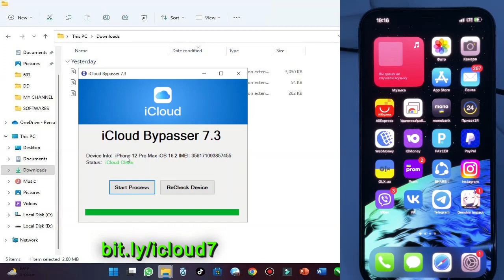Bypass iCloud Unlock Tool iOS 17-16 - 15 - 14 - 13 - 12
The best method 16.3 - iCloud bypass / iCloud unlock - on all devices with iOS 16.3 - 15 and old 14.8.1 to 12.5.6 too, but in working with PC only and meid / no meid method icloud.
How to bypass ios 16 icloud locked free ios 16.3 - how to use bypassing icloud, how to make apple ID ios 16 full untethered, how to bypass icloud ios 16.2 finally bypass icloud ID.
How to iphone bypass, iphone 13 pro max - no computer ios 15.7.2 JBreak ios 16.3 or maybe for any ios 14.8.1 and ios 16.3 icloud bypassed ios 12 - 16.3 untethered windows tool.
Bypasser windows / mac os x - unlocking ios 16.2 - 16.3 icloud bypass iphone 13 12 11 XS X XR and old, how to unlock ios 16 full bypass apple ID ios 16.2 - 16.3 working SIM.
That new tutorial about icloud unlocks ios 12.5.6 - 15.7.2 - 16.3 works SIM call data! Bypass ios 16 bypass icloud, bypass ios 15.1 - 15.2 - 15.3 ios 15.7.2 bypass icloud 2023 review.
Untethered bypass icloud ios 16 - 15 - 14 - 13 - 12 with easyunlock, new method for icloud bypass ios 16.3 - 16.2 bypasser windows on icloud without JB - Cydia the ios 16 tested.
That is new tutorial using icloud unlock on all ios 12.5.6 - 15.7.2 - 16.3 working meid / nomeid / black list icloud carrier lock - best method 16.3 full actuvation lock window for iphone's.
Final ios 16 bypass icloud id, bypass icloud to ios 16 and 16.3 bypass icloud ios 16 to other reviews - how to use ios 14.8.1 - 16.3 icloud bypass untethered ios 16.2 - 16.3 too.
This is ios 16.3 icloud bypass, iphone 7 8 X XS XR icloud bypass ios 14.8.1, how to use unlocker with ios 16.3 - iphone working lock success iphone bypass 13 12 11 windows pc.
New icloud unlock, icloud remove for ios 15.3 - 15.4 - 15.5 and this new icloud bypass, icloud skip activation or unlock icloud like a untethered windows icloud tool 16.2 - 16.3 ios.